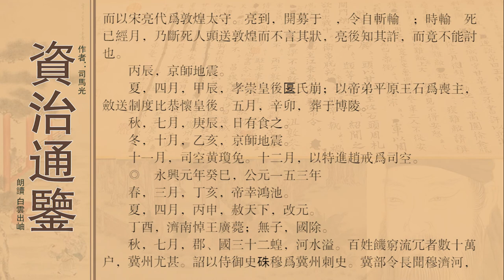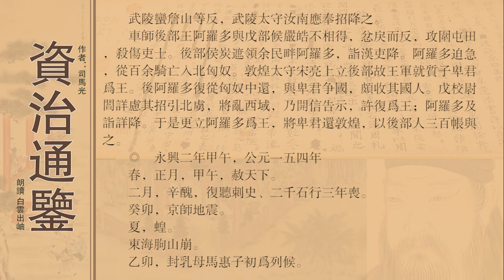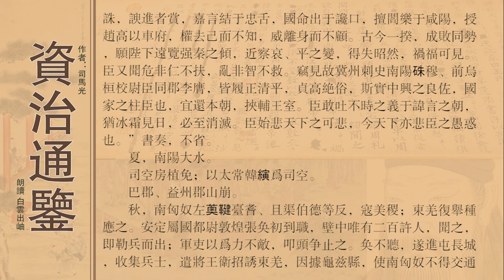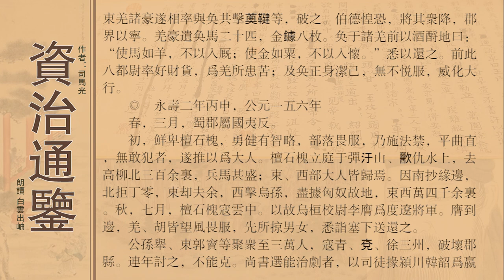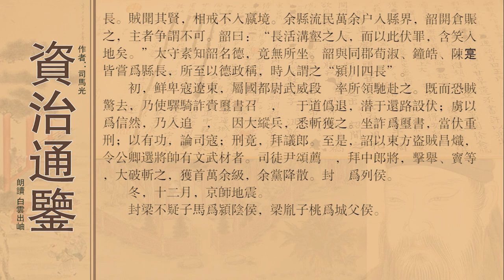资治通鉴卷第五十三汉纪四十五孝桓皇帝上之上